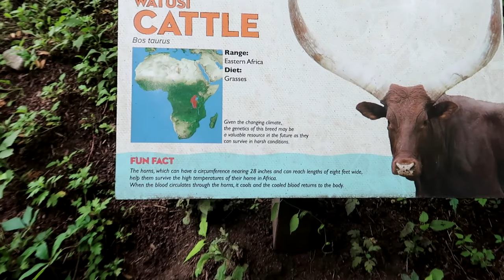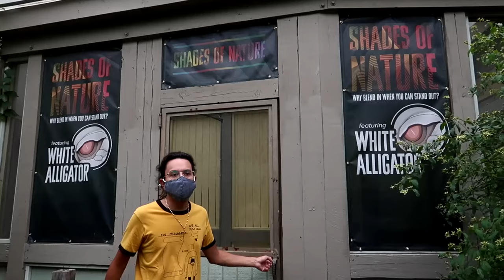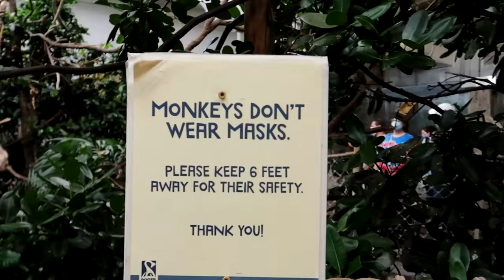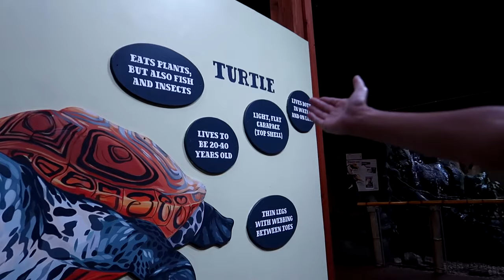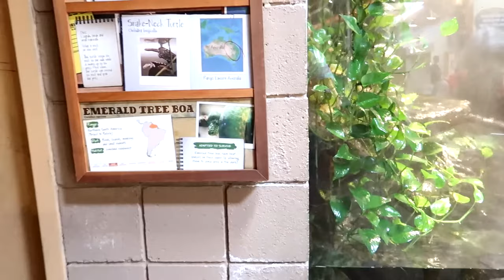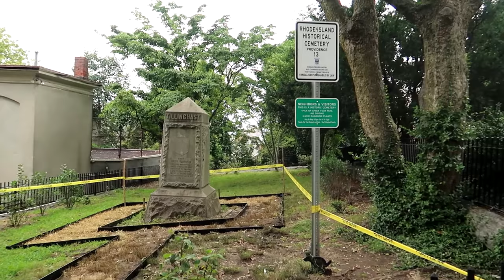Visiting the Roger Williams Park Zoo, Waterplace Park, and More! | RHODE ISLAND TRAVEL VLOG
RHODE ISLAND TRAVEL VLOG. Day 2 of Providence, Rhode Island! This time we have a lot on our schedule. We stop by the Roger Williams Park Zoo to look at all the animals, Waterplace Park to admire the rivers that pass through Providence, and explore Federal Hill's architecture! A jam packed day full of walking so bring your walking shoes, especially if you plan on going to Benefit Street and Thayer Street.

Hey everyone, we're Two Tickets Away! We're a couple that likes to vlog whenever we go to cool places! We've been to Atlantic City, Philadelphia, Florida, and more! We hope that we motivate you to visit the places we go to, there's stuff for everyone. On our Instagram you'll find our photography and on our TikTok you'll find all sorts of randomness. Welcome to the party :)